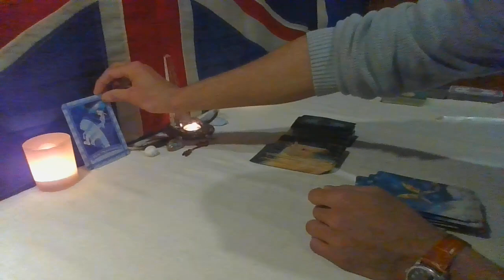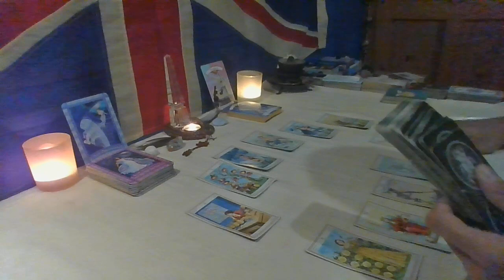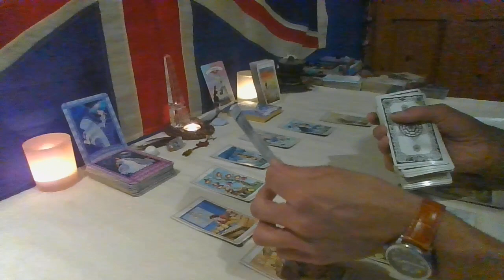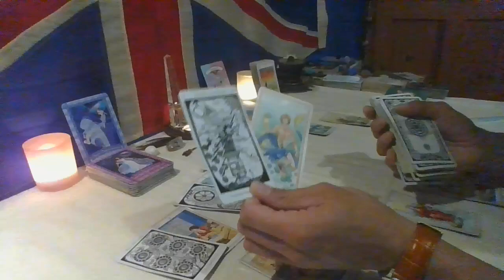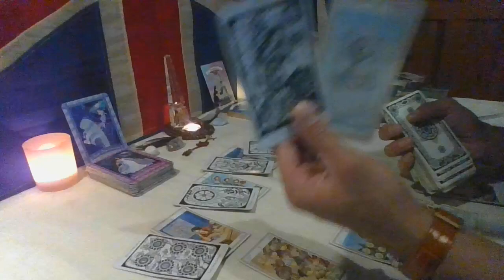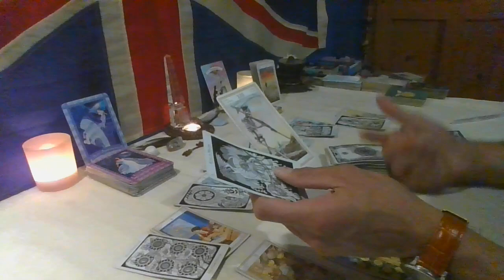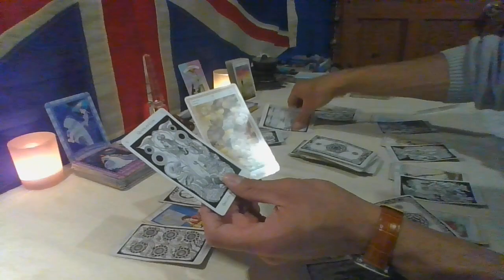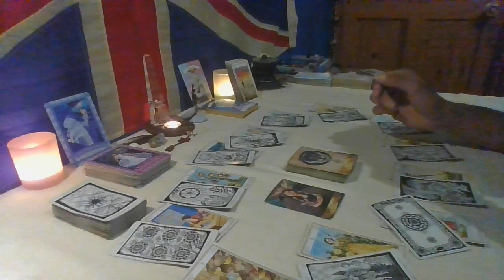ALL SIGNS 2024 Predictions Zodiac Tarot Reading Forecast - TRUST YOUR INSTINCTS🐺🏆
Hello Friends, Welcome to The Humble Sage 🕊️ - I hope You find clarity & peace here ✌🏽💙
This is a 2024 Annual Prediction Tarot Reading Forecast for All Signs & Placements, please take what resonates and leave behind what does not.